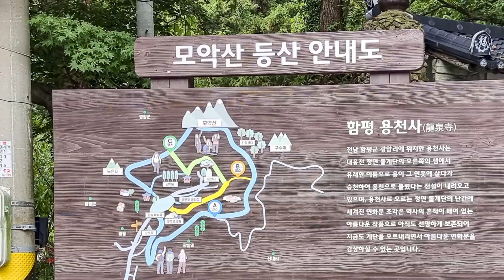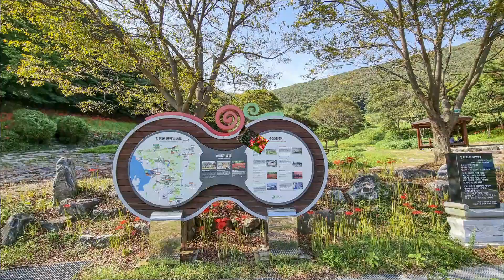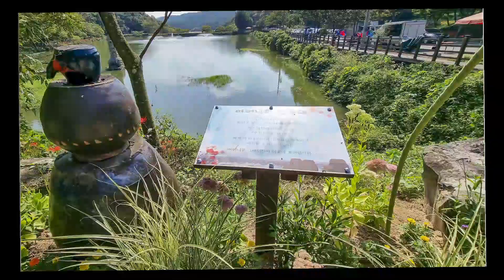함평 용천사 꽃무릇 Ⅰ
전라남도 함평군 해보면 용천사길 209에 위치한 용천사는 대한불교조계종 제18교구 본사인 백양사의 말사로 600년(백제 무왕  1) 행은이 창건하였으며, 절 이름은 대웅전 층계 아래에 있는 용천이라는 샘에서 유래하였다고 합니다. 건물로는 대웅전과 범종각·웅진당·요사채 등이 있고 유물로는 용천사석등과  해시계  등이 있으며, 이 중에 1981년 전라남도유형문화재  제84호로 지정된 석등은 높이 2.38m로 1685년(숙종 11)에 제작된 것이라 합니다. 짜임새가 투박하지만 하대석에  거북이 조각되어 있습니다. 해시계는 석등과 비슷한 시기에 만들어진 것으로 6·25전쟁 때 잃어버렸다가 1980년 경내 흙더미 속에서 발굴된 것으로 본래는 높이 14cm, 가로 세로 각 39cm의 정사각형이었으나 지금은 절반이 떨어져나간 상태로 낮시간에 해당되는 묘시부터 유시까지는 남아 있어 사용하는 데는 이상이 없다고 합니다. 그밖에 대웅전에는 18세기 때 조성된 후불탱화가 있었으나 2000년 5월에 도난당하였다고 합니다.[네이버 지식백과]
가을이면 고창 선운사, 영광 불갑사와 더불어 전국 3대 꽃무릇 명소로 알려져 있어 처음으로 출사에 나섰습니다.